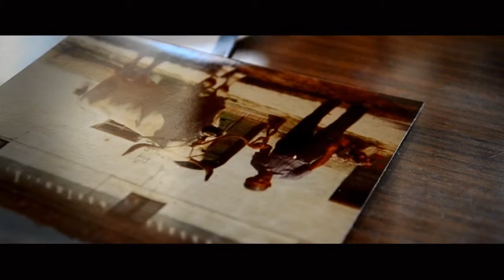A riparo dal vento - estratto 1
regia: Guido Bandini
DOP: Michele Sapia
montaggio: Guido Bandini
musiche: Isacco Favazza

Marche. Campagne maceratesi. Il dialogo muto tra un vecchio e la sua terra; ricordi di freddo, di duro lavoro nei campi, di rassegnazione; frammenti di un mondo che ancora sopravvivono nei pensieri e nelle parole di Luigi Paolucci, ex contadino a mezzadria che oggi vive insieme al figlio e alla badante in un condominio alla periferia di Macerata.
Ma questi sono giorni particolari per Lello! sta per arrivare il giorno del suo centesimo compleanno e la famiglia gli si stringe attorno preparandosi a festeggiarlo, soprattutto la figlia Iolanda e la nipote Cristina che, grazie all'evento passerà un po' di tempo col nonno, non solo ricordando i momenti felici,ma cercando in quel mondo "andato" risposte, presagi, antidoti alla forza dirompente di una umanità che sta trascinando il pianeta ad un punto di non ritorno.